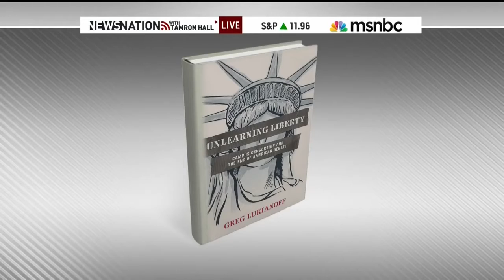WATCH CAIR Rep on MSNBC to Debate Disinviting Islamophobe Bill Maher from UC Berkeley